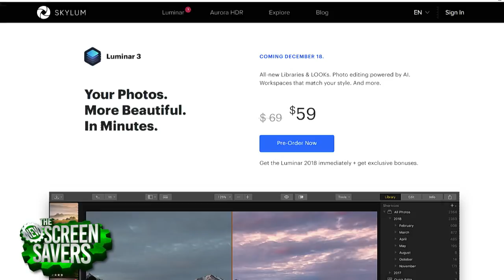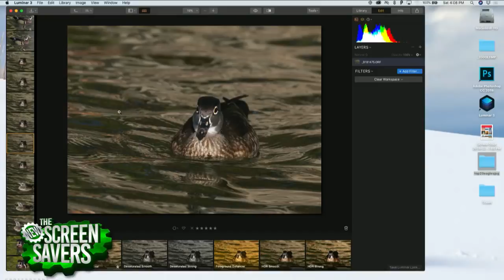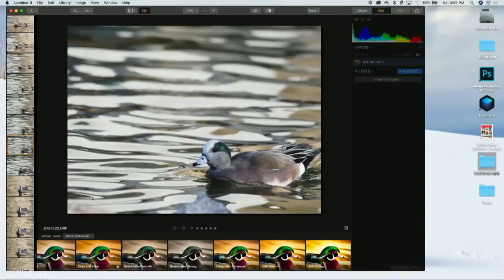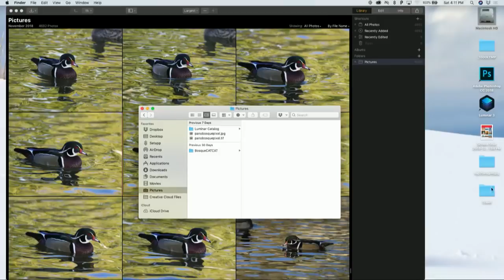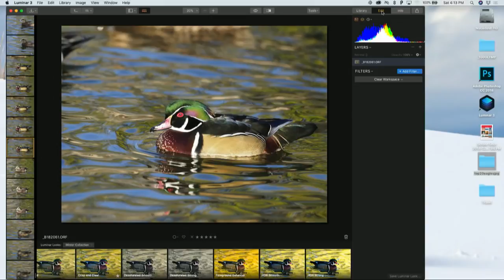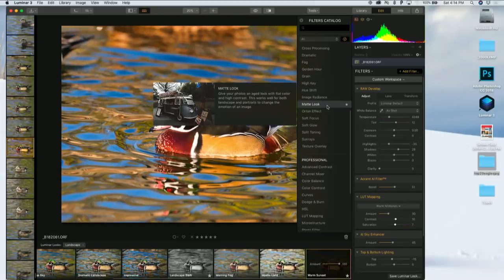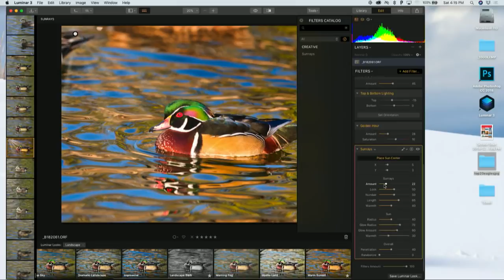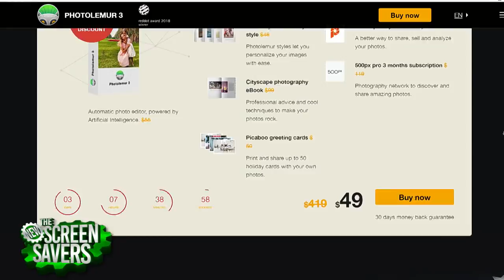New New Luminar 3 Photo Editor with Libraries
On 'The New Screen Savers' with Leo Laporte, Scott Bourne gives us a look at Skylum Software's up update to their photo editing app Luminar 2018 with Luminar 3, adding new features like Libraries to automatically organizes your images and more editing tools powered by AI.